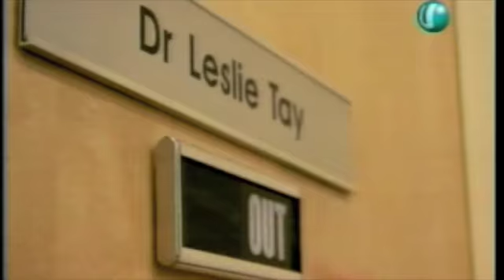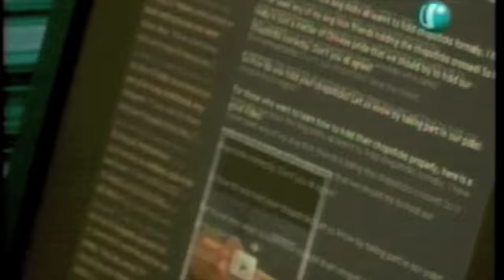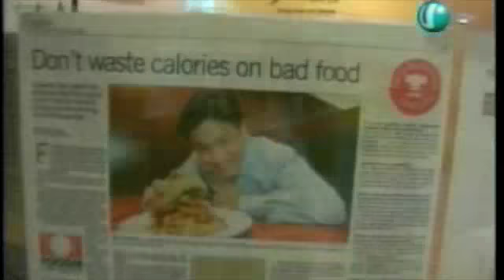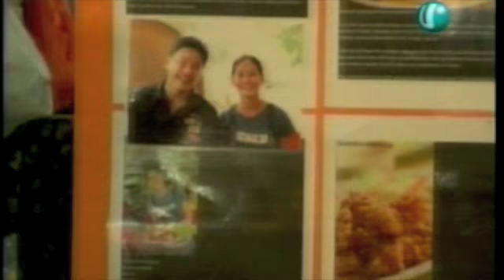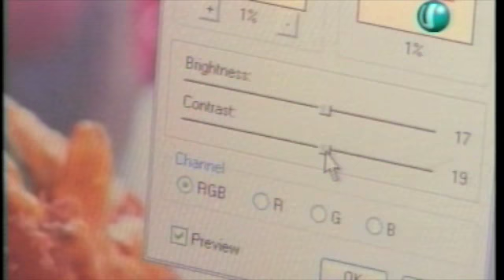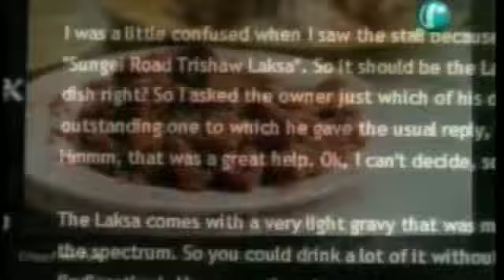ieatishootipost on Channel U, Part 1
ieat on Channel U